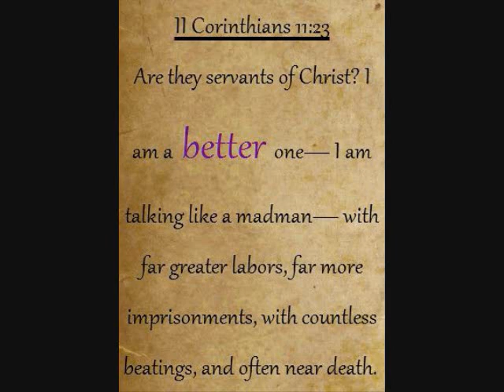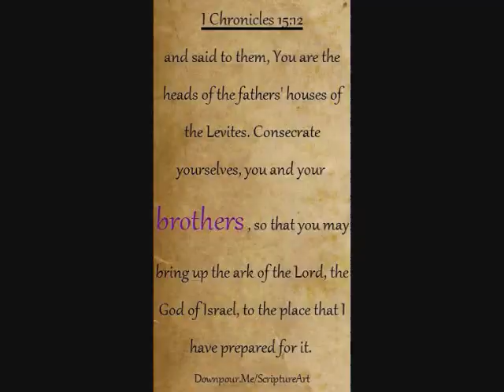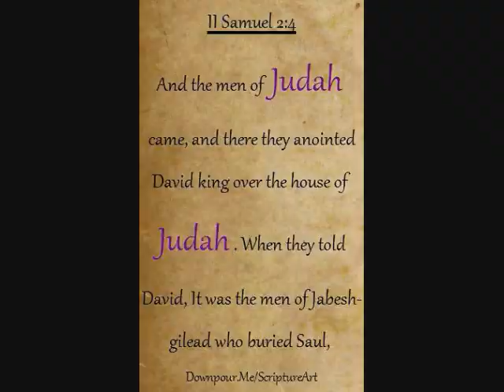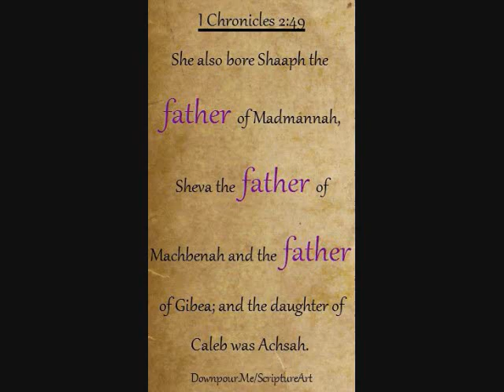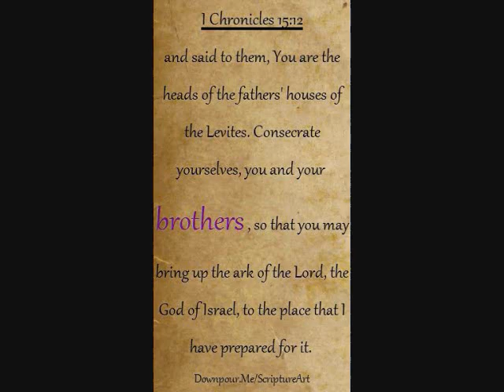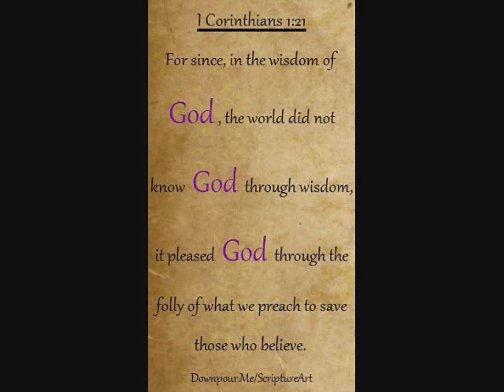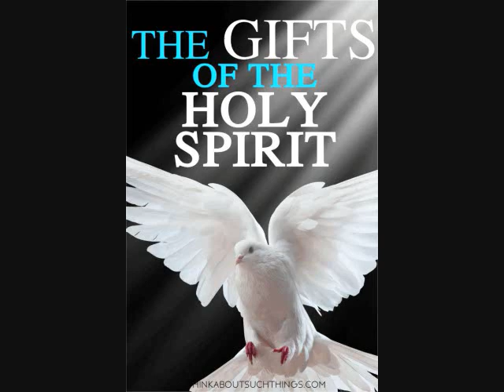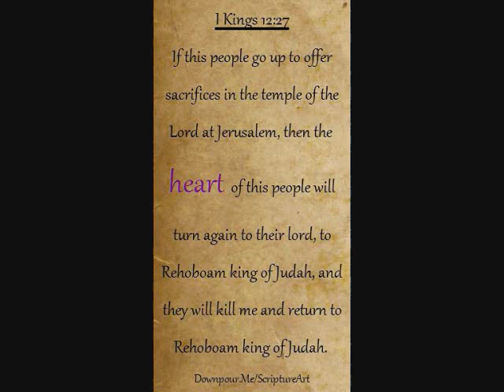Freestyle House Danny Zee mix by DJ Tony Torres 2022